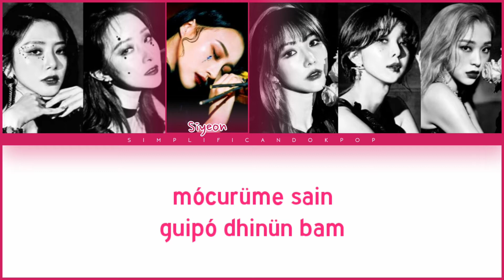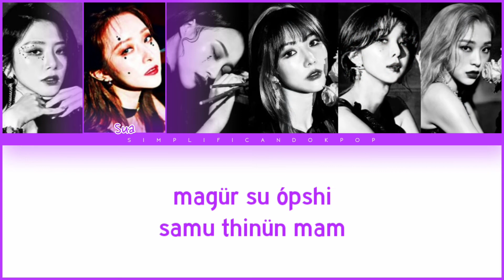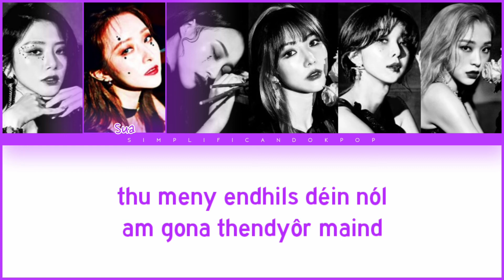Como cantar: Boca - Dreamcatcher (Letra simplificada/pronunciação)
~annyeonghaseyo

➪ dicas para aprender a letra mais rápido

• leia a letra da descrição, ou copie e cole em um bloco de notas se necessário, e acompanhe a música.

• diminua a velocidade da música.

• repita as partes que você está com dificuldade, com frequência.

• se estiver com alguma dúvida, procure por covers da música, para ouvir a letra com mais clareza, assim facilitando na sua pronúncia.

LETRA:

modün taguessun nór yangue issó
narópshi beinün sangthó
maran nédo arssu issó
(roldon, roldon)

éh, oh amuró pyodhóndo ópshi
nón imi ikssu cadan düshi
(am nókin dór, nol am nókin dór)
bóssó nadhi moté bãra nol

roulãp, ama guik, tte big paradóx
shipgue senga gamyon nórl dhikinün kéler
dhio cütassonda ranagathi biró
ibür góró dhanga frizãp

iu ómnün shissón
koril munün quéstian
(woo, wah, ah, ah, ah, ah)
dhie shigün imi
güdüregue ópssó

magür su ópshi
samu thinün mam
thandhi motédó
nanórür wiéssó

mócurüme sain
guipó dhinün bam
nérió thóra tander
dróp tander gutgue
gó ródhangue kerl boca

were istte lóve
gashi gatün gümalo
nórl apügue randamyon
yóldi motague boca

yeah, nun gamassun makyonon
uh, domangthó mon barlthinon
uh, dui górüma thótamyon
gógissó byónadhi byónadhi
ana pónadhi pónadhi nóu

uh, guétte key
al sityou fri
nó idde gümanduó sumba kokdil
badhak tarawa
mordó coumion nól
lóck tte dór
lóck tte dór

magür su ópshi
samu thinün mam
thandhi motédó
nanórür wiéssó

buró onün gon
góthin baranguá
nérió thóra tander
dróp tander gutgue

were istte lóve
gashi gatün gümalo
nórl apügue randamyon
yóldi motague

sodhugan shigan derul we
dhüngôro theu nünga
woo woo
thu meny endhils déin nól
am gona thendyôr maind
dashissun shissu itgue
nou wah

were istte lóve
gashi gatün gümalo
nórl apügue randamyon
yóldi motague boca